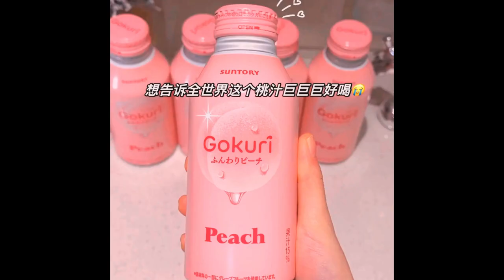Steamed vegetable with Henan specialties, thin skin, and big stuffing, delicious and nutritious